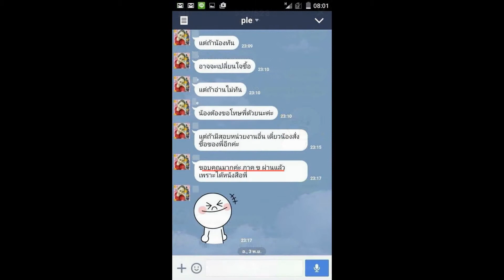Load แนวข้อสอบ พนักงานช่วยเหลือคนไข้ โรงพยาบาลบ้านหมี่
-แนวข้อสอบความรู้เกี่ยวกับโรงพยาบาลบ้านหมี่
- แนวข้อสอบเกี่ยวกับโรงพยาบาลนครพิงค์
- ความรู้เกี่ยวกับกระทรวงสาธารณสุข
- แนวข้อสอบความรู้การเมือง การเมือง เศรษฐกิจ สังคม ประชาคมอาเซียน
- สรุป+แนวข้อสอบระเบียบสำนักนายกรัฐมนตรีว่าด้วยพนักงานราชการ พ.ศ.2547
- แนวข้อสอบ ความรู้เบื้องต้นเกี่ยวกับการใช้คอมพิวเตอร์newล่าสุด

Line. ID:bmw4888